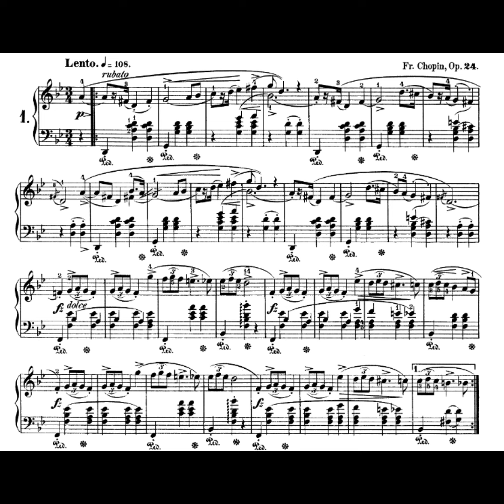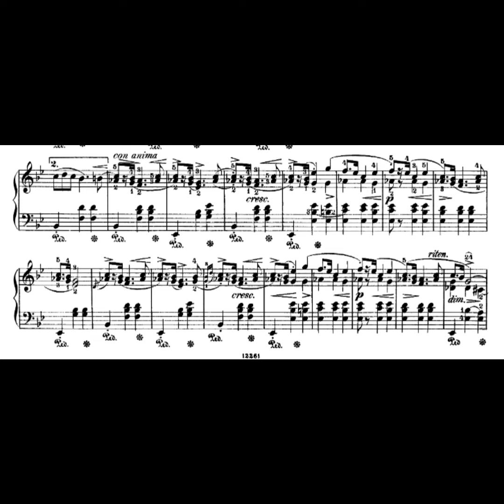Chopin, mazurka op 24 n 1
Frédéric Chopin, mazurka in sol minore op 24 n 1
Pianista: Gabriel Tancredi Nicotra

Please note: this is a home recording made primarily for the pleasure of making music and sharing it. Under no circumstances is it intended to compete with studio recordings supported by professional technicians. Any rude comments will be promptly deleted. Thank you for your support and understanding.

Nota bene: questa è una registrazione fatta in casa innanzi tutto per il piacere di far musica e condividerla. In nessun caso si intende competere con registrazioni fatte in studio e supportate da tecnici professionisti. Qualsiasi commento ineducato verrà prontamente eliminato. Grazie per il vostro supporto e la vostra comprensione.